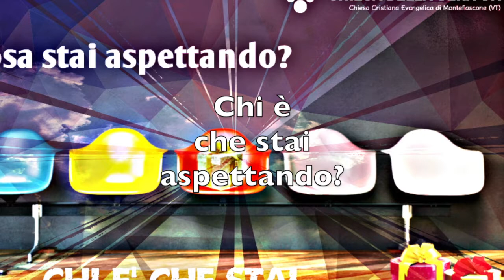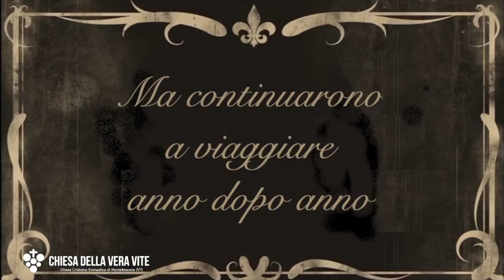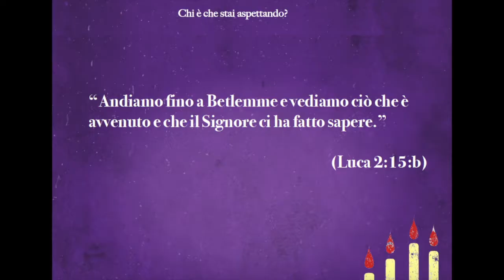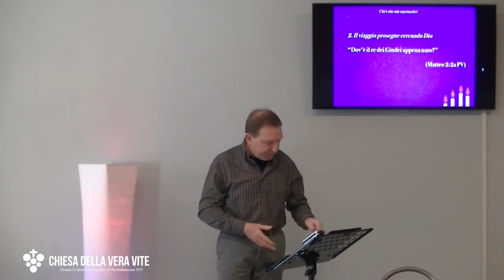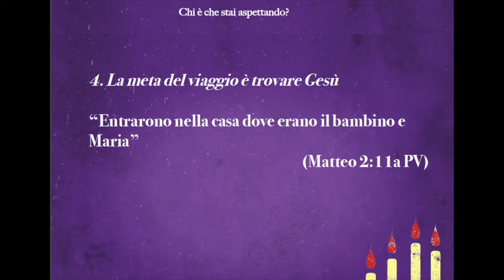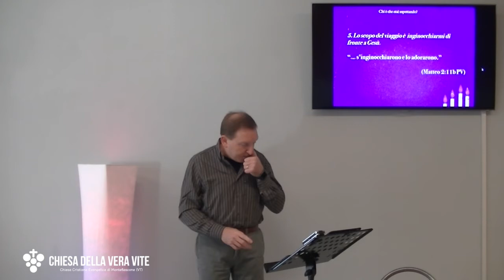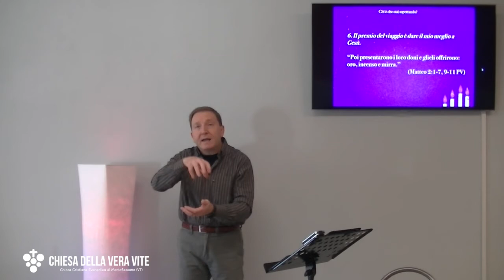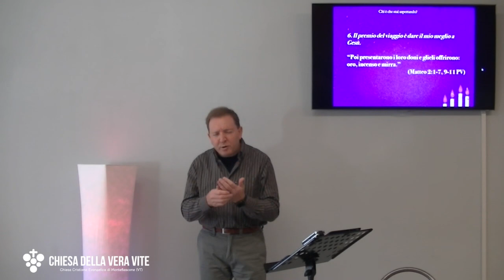Chi è che stai aspettando? Epifania - Predicazione evangelica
Aver visto i segni di Dio, aver conosciuto Gesù, non è abbastanza. Sei pronto, sei pronta a iniziare con lui un viaggio che duri tutta la tua vita?

Brani utilizzati:

“Gesù nacque nella cittadina di Betlemme, in Giudea, durante il regno di Erode. In quel periodo alcuni Magi arrivarono a Gerusalemme dall’Oriente e chiesero: « Dov’è il re dei Giudei appena nato? Abbiamo visto la sua stella nei lontani paesi d’Oriente e siamo venuti qui per adorarlo ».  Il re Erode rimase turbato da queste parole, e con lui gli abitanti di Gerusalemme. Egli riunì tutti i capi religiosi. « Ci hanno mai detto i profeti dove sarebbe nato il Messia? » chiese il re. « Sì, a Betlemme », risposero, « così infatti scrisse il profeta Michea: “O piccola Betlemme, tu non sei la meno importante fra i villaggi della Giudea, perché da te sorgerà un principe, che guiderà il mio popolo Israele” ». Allora Erode chiese di parlare in privato con i magi. … Dopo questo incontro, i magi ripresero il loro viaggio. Ed ecco: la stella che avevano visto in oriente li precedeva finché non si fermò proprio sul luogo dov’era il bambino, sopra Betlemme. La loro gioia non conobbe limiti! Entrarono nella casa dove erano il bambino e Maria, s’inginocchiarono e lo adorarono. Poi presentarono i loro doni e glieli offrirono: oro, incenso e mirra.” (Matteo 2:1-7, 9-11 PV)

“Nessuno viene al padre se non per mezzo di me” (Giovanni 14:6b)

“Allora Gesù disse ai suoi discepoli: "Se uno vuol venire dietro a me, rinunzi a sé stesso, prenda la sua croce e mi segua. (Matteo 16:24)